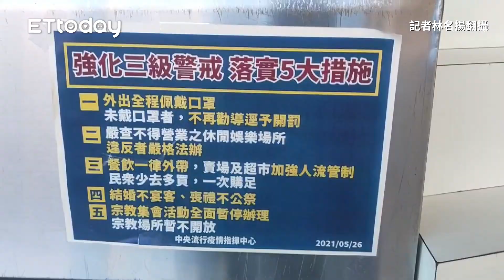金門跟進「開放內用」！楊鎮浯：均依中央相關規範